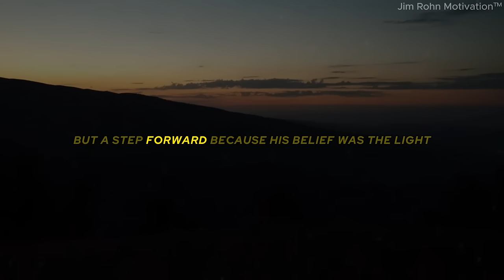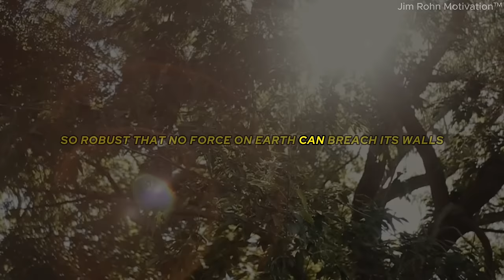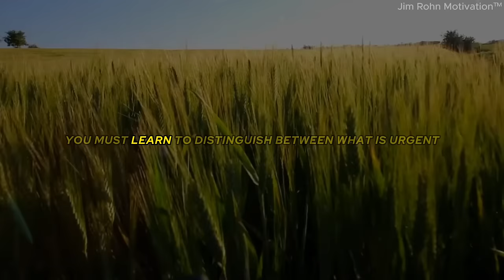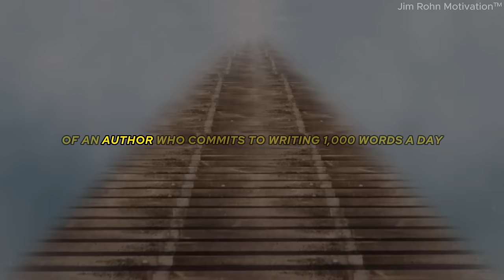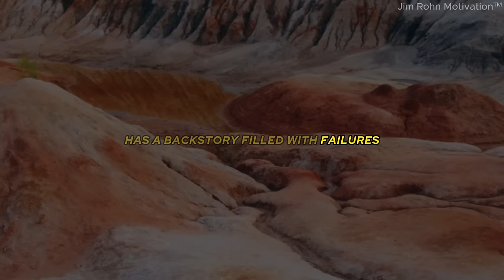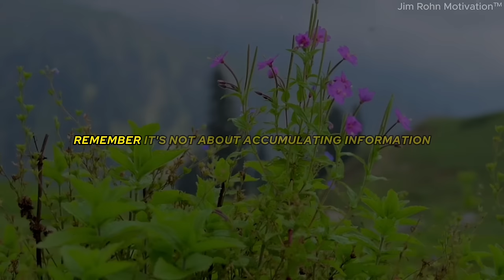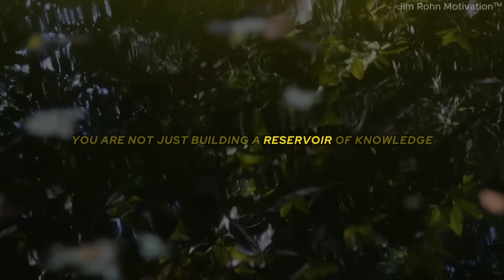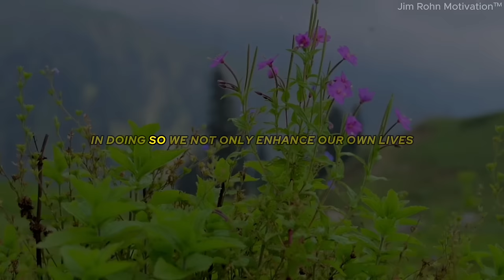Developing A WINNER Mindset - Jim Rohn Motivation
Unlock the secrets to success with "Developing a Winner's Mindset - Jim Rohn Motivation," a powerful video that dives deep into the legendary wisdom of Jim Rohn, one of the most influential motivational speakers and self-development authors of our time. In this inspiring video, we explore the transformative principles that can lead anyone from the ordinary to the extraordinary, harnessing the core elements of a true winner's mindset.

 Developing a Winner's Mindset - Jim Rohn Motivation

Discover through Jim Rohn's timeless insights how to cultivate the mental fortitude, resilience, and proactive vision that define the world's most successful individuals. Whether you're an aspiring entrepreneur, a professional seeking peak performance, or someone on a personal journey of self-improvement, this video is your gateway to elevating your mental game to champion levels.

Key Highlights:

Uncover the essential traits of a winner's mindset and how to integrate them into your daily life.
Learn practical strategies for overcoming obstacles and turning challenges into stepping stones for success.
Gain motivational wisdom and actionable advice drawn from Jim Rohn’s extensive career in helping people achieve their fullest potential.
Be inspired by real-life examples and anecdotes that illustrate the powerful impact of a positive mental attitude.

To ignite your inner drive and ambition with Jim Rohn’s motivational guidance.
To equip yourself with the knowledge and tools needed to develop a resilient, success-oriented mindset.
To join a community of like-minded individuals committed to personal growth and excellence.
Don't miss out on this opportunity to transform your mindset and rewrite your story with the winning philosophy of Jim Rohn.

Share your journey, insights, or questions in the comments below and let's build a community of winners together!